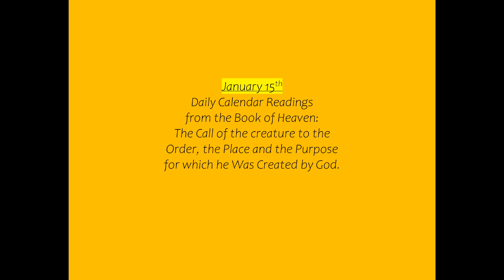January 15th Daily Calendar Readings from the Book of Heaven